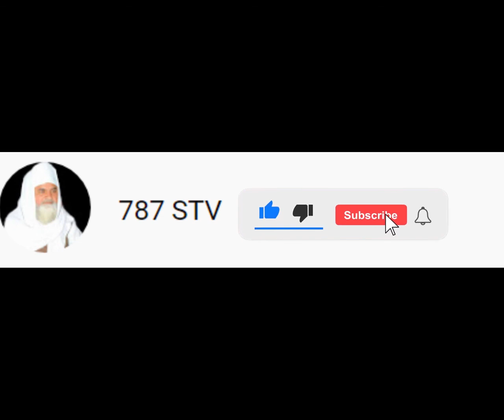Ek Daku Ki Sachi Tauba Ka Waqia | Iman Afroz Waqia | islamic video | 787stv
Dear Brothers and Sisters in Most Welcome to the Official 787 STV Channel. On this Channel We Regularly Upload Islamic Videos According to the Holy Quran and Hadees ( Hadith ) such as Islamic Stories in Urdu Prophet Qissa's Waqiat Tafseer ul Quran Tilawat e Quran with Urdu Translation also some time videos about history of Islam with complete references. May Allah subhana hu wa Taa'la Protect us from fitna of Shaitaan Aamin and May Allah give us Hidayah to spend our life according the Quran o Hadees aamin.

Credit